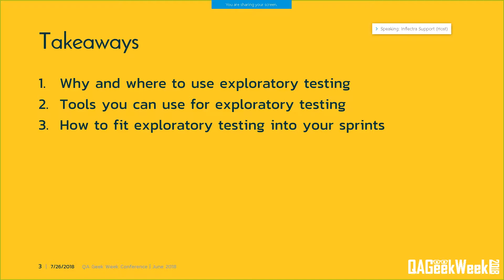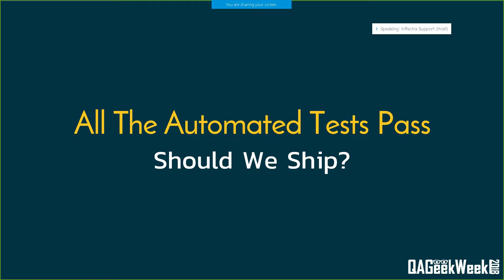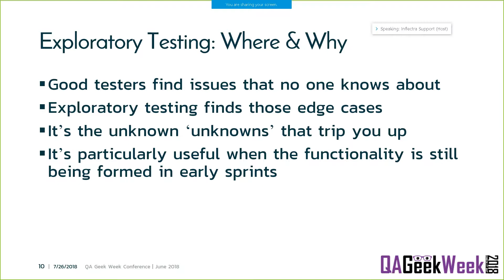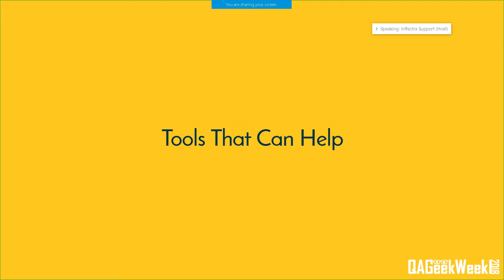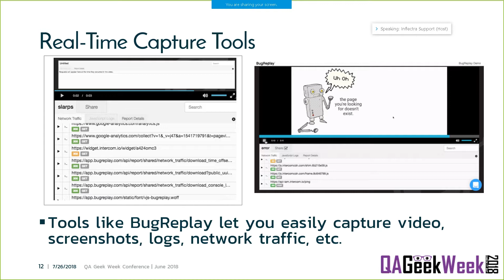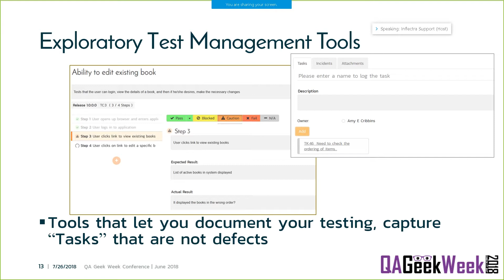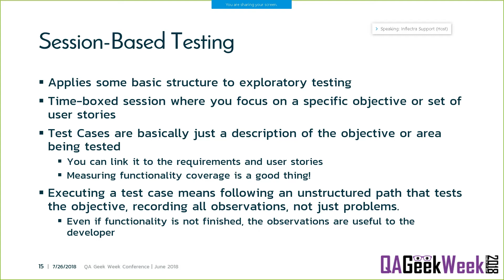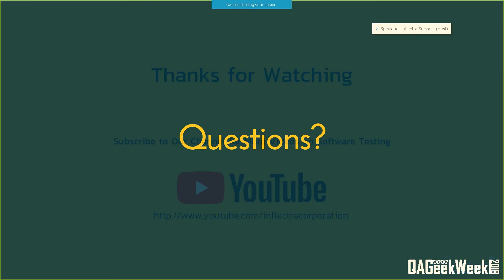Inflectra Webinar: The Role of Exploratory Testing | July 2018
This is a recording of Inflectra's webinar on the Role of Exploratory Testing.

The webinar focuses on the following three areas:
1. Why and where to use exploratory testing
2. Tools you can use for exploratory testing
3. How to fit exploratory testing into your sprints.

Please enjoy the webinar and let us know if your have any questions.